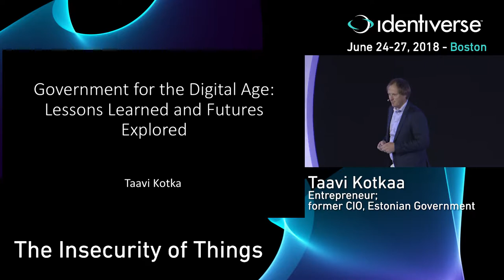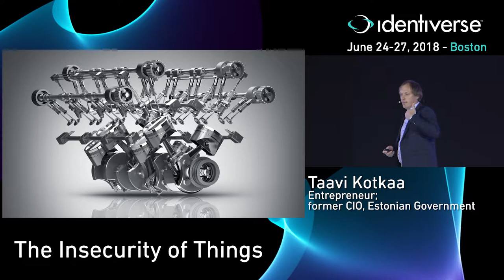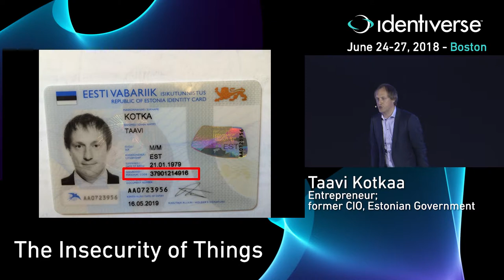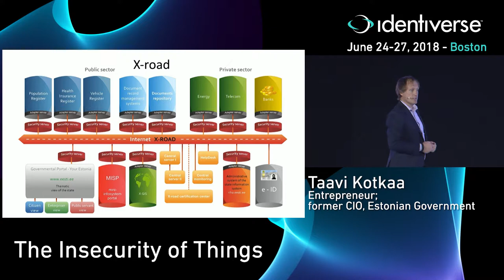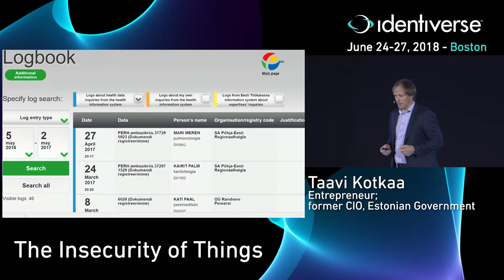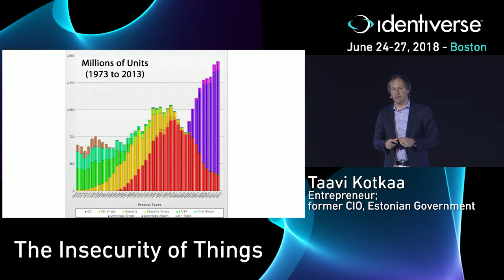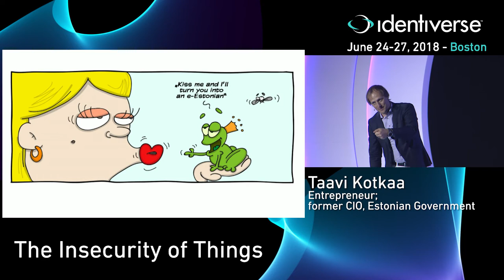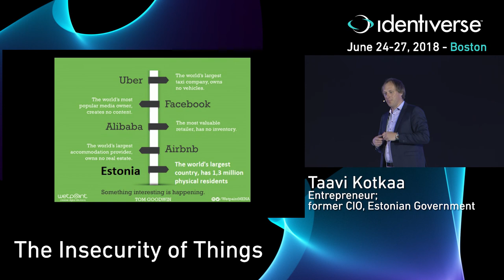6/26 Keynote: Government for the Digital Age: Lessons Learned... | Identiverse 2018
Full title: Keynote: Government for the Digital Age: Lessons Learned and Futures Explored

Presenter: Taavi Kotka, Entrepreneur; former CIO, Estonian Government

Our interaction with public services is becoming increasingly digital. Healthcare, social services, individual and company tax, new business registration. all these services are shifting to the digital sphere, and identity is at the core of that journey. As CIO for the Estonian Government, Taavi Kotka led their pioneering journey of transformation. In this entertaining and engaging keynote, Taavi will draw out key lessons from his experiences that we can all apply to our digital transformation efforts. Taavi will then be joined by Wade Roush for a brief exploration of what happens next in our digital identity journey.

Save the date: Join us June 25-28 in Washington D.C, 2019!